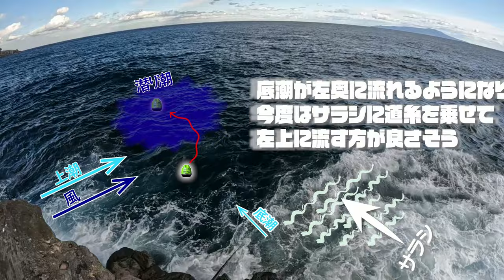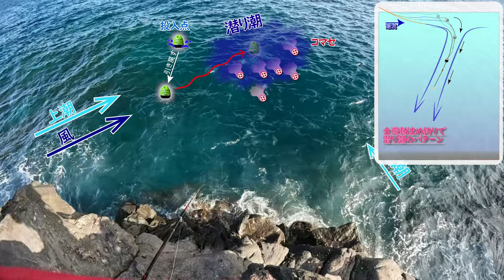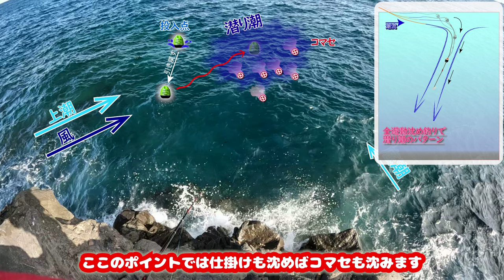【激アツ寒グレ攻略】明け方から夕方までイッキ見！ナイトフカセ、泳がせ釣り、潜り潮活用まで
寒グレ釣行の一日を納めたイッキ見動画となります。明け方の40センチ口太グレと泳がせ釣りのダブルヒットに始まり、午後には潜り潮攻略から、良型グレ連発に至るまで忙しい一日を1時間の動画にまとめました。皆さんの寒グレ釣行の参考になれば幸いです。
過去に四つに分けて公開してた動画のまとめ版となります。

00:00:00 動画開始
00:00:20 仕掛け作り
00:04:22 ナイトフカセ開始
00:06:39 泳がせのエサゲット！ハタンポ
00:07:51 ハタンポを付けて泳がせ開始
00:10:14 ナイトフカセに良型キター
00:11:31 タモ入れ中にダブルヒット！
00:16:08 再度ナイトフカセに良型ヒット
00:17:44 泳がせエサゲット！（ベラ）
00:18:08 休憩の合間にチャットの質問への回答
00:21:19 泳がせ第二弾実行
00:22:34 泳がせにまたまたヒット！
00:24:05 怪奇現象、お分かり頂けただろうか？
00:29:25 反撃の狼煙！イスズミ
00:31:25 尾長グレ31センチ！
00:32:53 深く沈めてアイゴ40センチ
00:35:19 またまた良型イスズミ
00:37:33 イスズミ、サイズアップ！
00:40:44 午前中の魚を処理
00:44:02 午後用のコマセを準備
00:45:44 また来た40センチグレ！居食い！
00:49:02 良型尾長グレ33センチ
00:51:46 ハリスを1.2号、針を2号に変更！
00:53:46 仕掛け変更後1回目から反応あり
00:55:41 大物掛かるも切られる
00:57:30 良型来ました！35センチ口太グレ
01:00:53 潜り潮の攻略法解説
01:01:22 潜り潮活用で32センチ尾長！
01:04:18 潜り塩を活用して、また33センチ口太
01:07:43 磯を洗って終了です

【使用タックルー昼間フカセ釣り】
竿：シマノ　21極翔　530/1.0号
リール：ダイワ　20インパルト　2500LBD
ウキ：シマノCORE ZERO-PIT 浮力00
道糸：ダイワ　PEライン 磯デュラセンサーSSx8+Si 0.8号
ショックリーダー：2.5号ナイロン（5ｍ、FGノットで直結）
ハリス：1.2号フロロカーボン
針：がまかつ ファイングレ2号